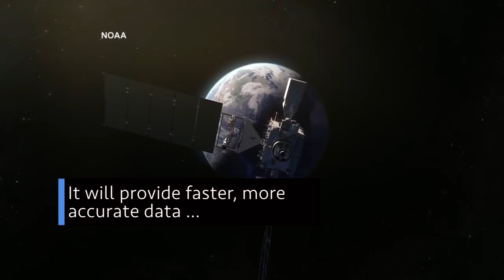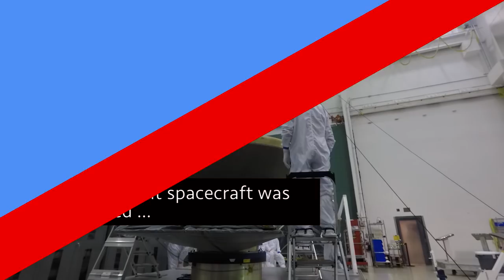Space Station Crew Returns Safely on This Week @NASA – March 5, 2018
A safe return from the International Space Station, a new weather satellite launched into orbit, and our next mission to Mars moves closer to launch … a few of the stories to tell you about – This Week at NASA!

This video is available for download from NASA's Image and Video Library